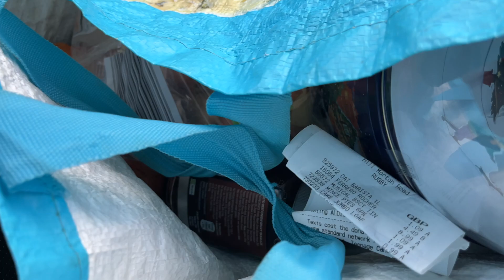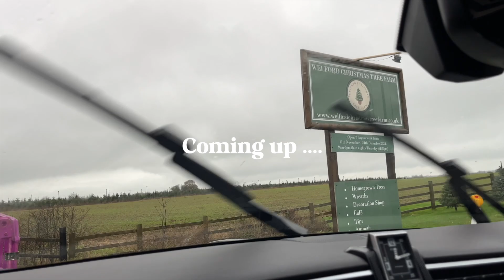FINALLY decorating for Christmas ✨| favourite shops, new car, vlogmas update 🎄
Finally decorating for Christmas with the family, but first buying the decorations!! TO THE MALL. We moved house this year and will be hosting Christmas for the very first time in our new space. We also had the new car loan dropped off, thank you DS Automobiles!

Moments
0:00 - Intro + Let's Go Shopping
1:49 - Nursery Pick Up + Mini Vlogmas Update
4:12 - Let's Catch Up
9:42 - New Car!